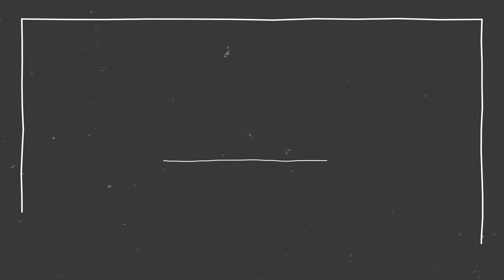On The 10th - Vlog 13 - Hookers and RedBeerd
I'm back with another VLOG. Today, I talk about RedBeerd's arrival, Paul visiting the UK, and other stuff.